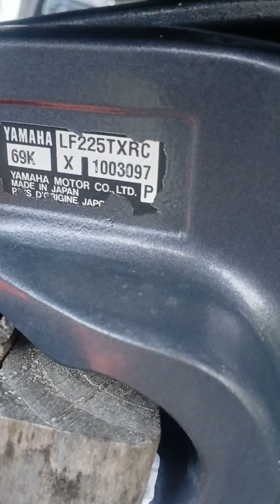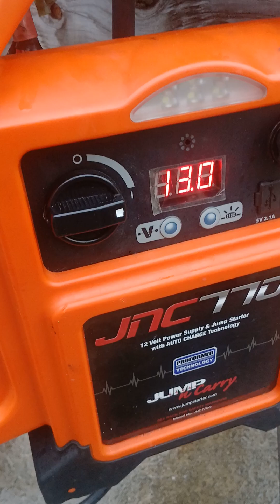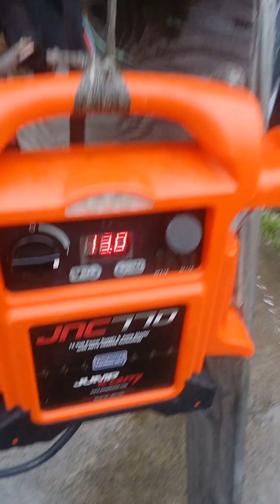2004 Yamaha f225 for Matt